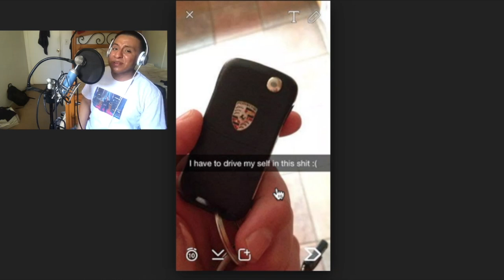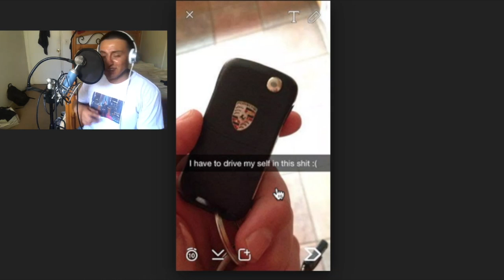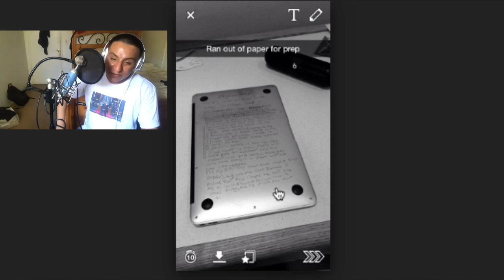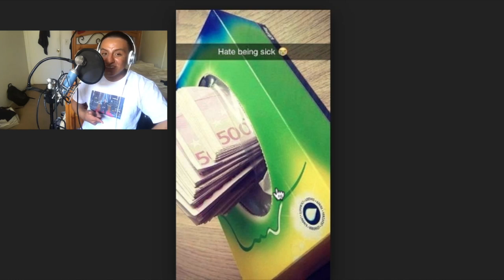Rich Kids Snapchats Reaction